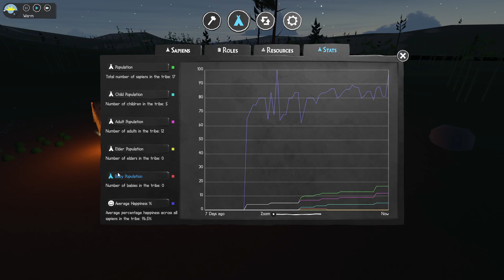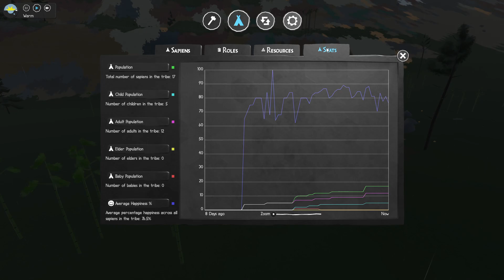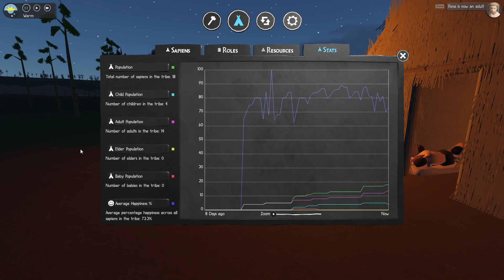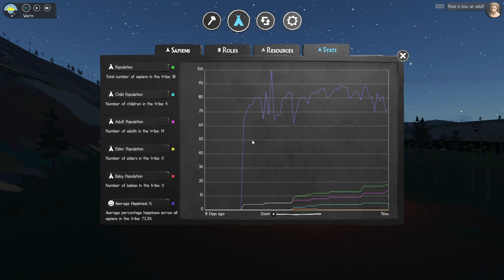Sapiens Windstorm Gameplay - 2nd Season - 07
In dieser Folge sammeln wir Kräuter und Früchte um unseren Garten anzulegen und um die Pflanzen nahe am Dorf vermehren zu können. Damit haben wir mit den Früchten eine schnelle und leichte Nahrungsquelle und mit den Kräutern die Zutaten für Medizin schnell zur Hand.